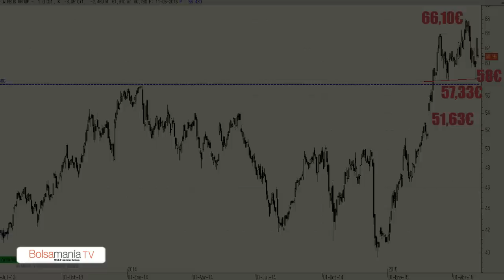Vídeo análisis técnico de Airbus